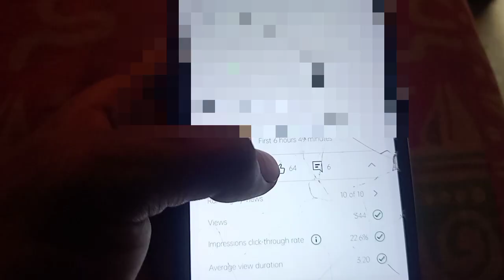ওর আরেক টা সপ্ন পূরণ করতে যাচ্ছি🥰। from youtube money 💵। ও অনেক টাই খুশি আজ। husband wife vlog ।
keep support and love guys ♥️💛🧡❤️💚